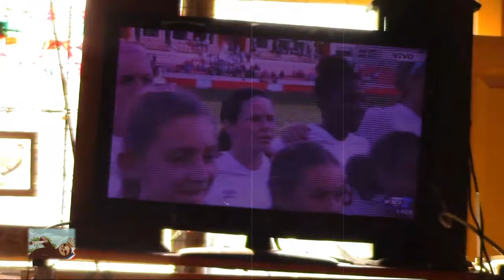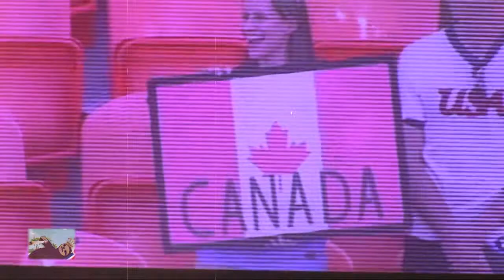PityFC; Costa Rica VS Canadá; Women Olympic Qualifying Concacaf 2016 1rst half